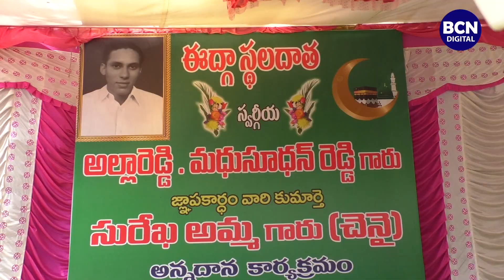జామియా మసీదు కమిటీ ఆద్వర్యంలో రంజాన్ పండుగ, కోట, తిరుపతి జిల్లా.